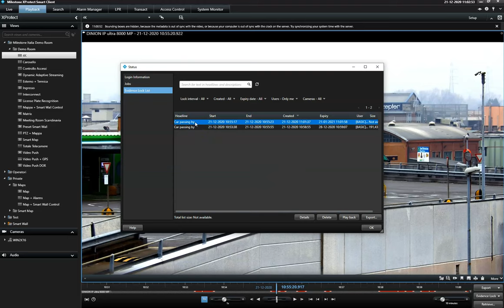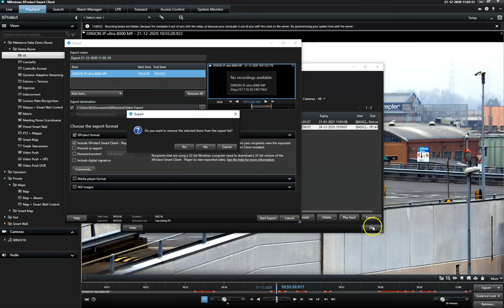Demo of Evidence Lock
Evidence Lock is a feature that ensures recorded video is not deleted prematurely while an investigation or case handling is underway.